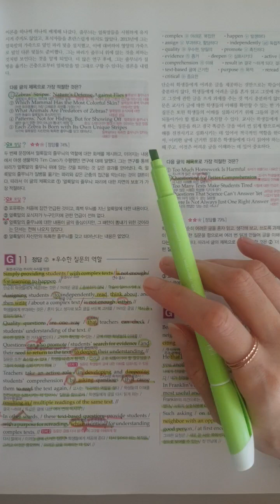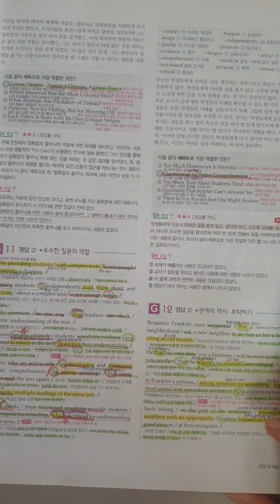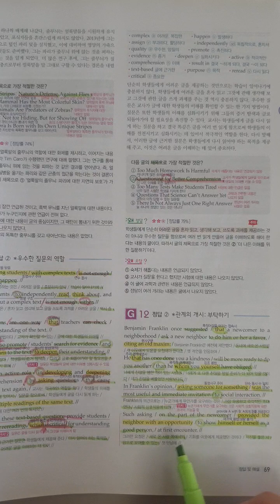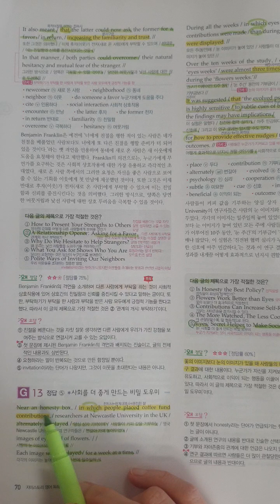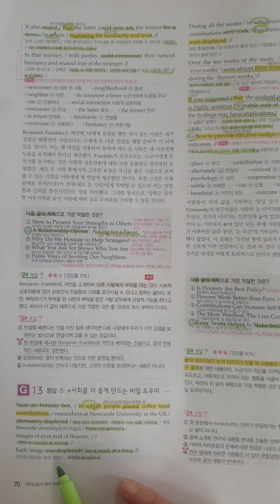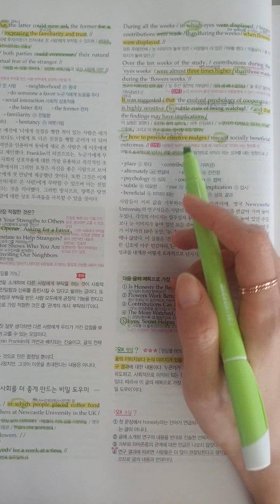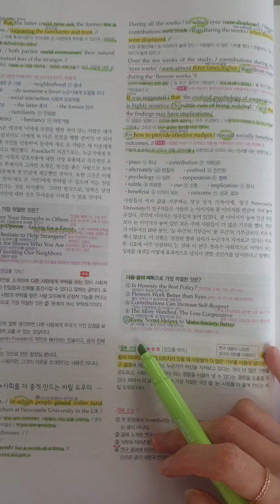고1모고 제목찾기로 구문독해 4😊